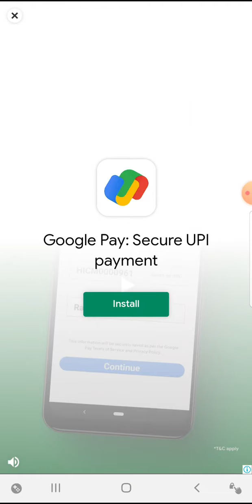Temple Run Setup and First Game